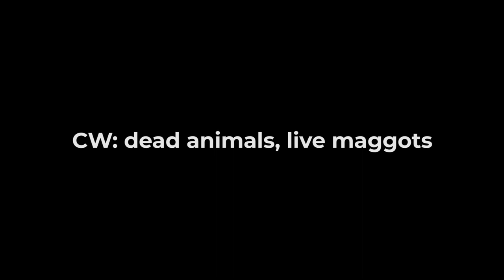Rat House of Horrors | Brandon, FL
Thad and Shelby spend the day scooping up dead rats from a property that had recently been gassed out by exterminators. Warning, there will be graphic and closeup footage of dead and decaying rats.

HOTLINES